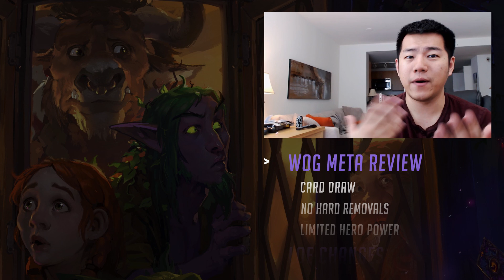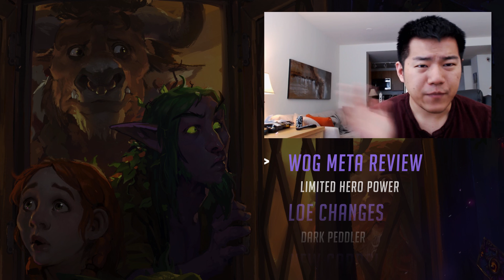Hearthstone Arena Meta Analysis - Pt. 6 - Warlock - Whispers of the Old Gods - Final Review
Whispers of the Old Gods Hearthstone Arena FINAL Card Review and Meta Analysis!  In this video, ADWCTA continues his final class review with the Warlock! Check out this video to see where the Warlock is going to be ranked in the Arena!

Top Patreons! (April):

4P, Burger1996, CapsizedGames, CasereHG, HT Rajan,
Ingo, Matt H, Michael S, Paul H, TallinDragon, Ughbog, Athiuen, Bamguin, Eric L, Kidgloves, Keith V, RVNighttrain, Shepx13